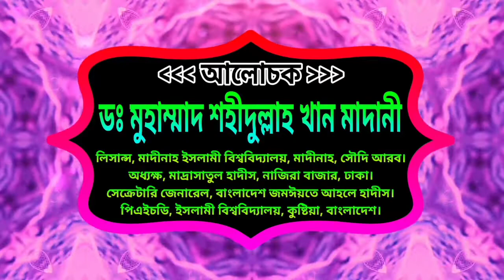তাওহীদ, মুত্তাকী এবং তাওবাহ ___ ডঃ মুহাম্মাদ শহীদুল্লাহ খান মাদানী‌-Dr Shahidullah Khan Madani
তাওহীদ, মুত্তাকী এবং  তাওবাহ ___ ডঃ মুহাম্মাদ শহীদুল্লাহ খান মাদানী‌ (হাফিযাহুল্লাহ) -  Dr Muhammad Shahidullah Khan Madani (Hafizahullah)

             আসসালামু আলায়কুম ওয়া রাহমাতুল্লাহি ওয়া বারাকাতুহু।

☑️☑️☑️ প্রফেসর ডঃ আসাদুল্লাহ আল গালিব (হাফি.)

☑️☑️☑️  আব্দুর রাজ্জাক বিন ইউসুফ (হাফি.)

☑️☑️☑️  অধ্যাপক ডঃ মুহাম্মাদ মুসলেহ উদ্দীন (হাফি.)

☑️☑️☑️  ডঃ শহীদুল্লাহ খান মাদানী (হাফি.)

☑️☑️☑️  আকরামুজ্জামান বিন আব্দুস সালাম (হাফি.)

☑️☑️☑️  আবু আহমাদ সাইফুদ্দিন বেলাল মাদানী  (হাফি.)

☑️☑️☑️  মুখলেস বিন আরশাদ মাদানী (হাফি.)

☑️☑️☑️  ডঃ আব্দুল্লাহ ফারুক সালাফি (হাফি.)

☑️☑️☑️  ডঃ আবু বকর মুহাম্মাদ জাকারিয়া (হাফি.)

☑️☑️☑️  ডঃ মুযাফ্ফর বিন মুহসিন (হাফি.)

☑️☑️☑️  শাইখ মুহাম্মাদ হারুন হোসাইন (হাফি.)

☑️☑️☑️  ইসহাক বিন এরশাদ মাদানী (হাফি.)

☑️☑️☑️  আব্দুল্লাহ বিন আব্দুর রাজ্জাক (হাফি.)

☑️☑️☑️  ডঃ রেজাউল কারীম মাদানী (হাফি.)

☑️☑️☑️  ব্রাদার রাহুল হোসেন রুহুল আমিন (হাফি.)

☑️☑️☑️  রফিকুল ইসলাম বিন সাঈদ (হাফি.)

☑️☑️☑️  বাশার বিন হায়াত আলী (হাফি.)

☑️☑️☑️  শাইখ ফজলুল বারী খান (হাফি.)

☑️☑️☑️  হাফেজ শাইখ সারোয়ার হোসেন (হাফি.)

☑️☑️☑️  শাইখ আইয়ূব বিন ইসমাঈল (হাফি.)